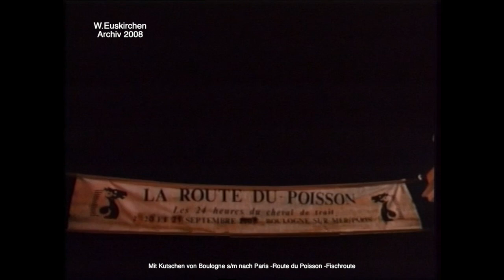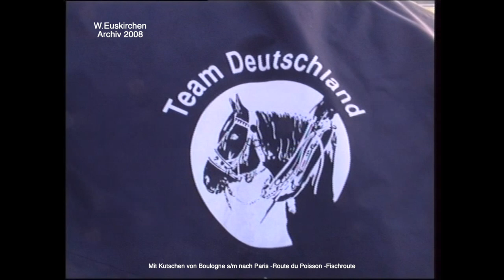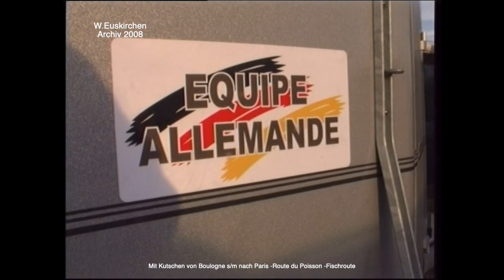Mit Kutschen Boulogne-Paris Teil 2 bei Nacht Route du Poisson